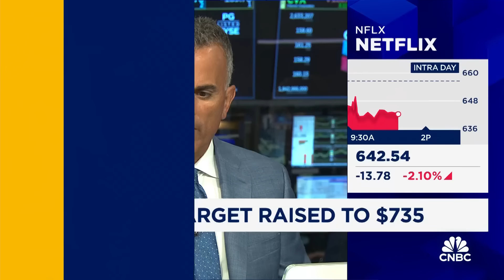Calls of the Day: Netflix and United Health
The Investment Committee discuss the latest Calls Of The Day